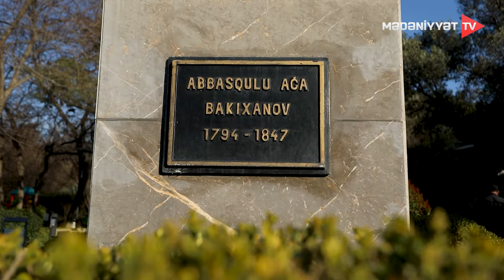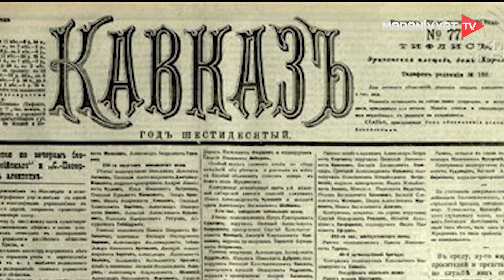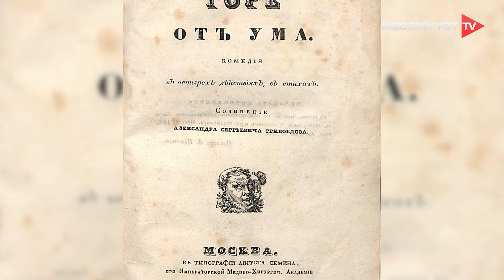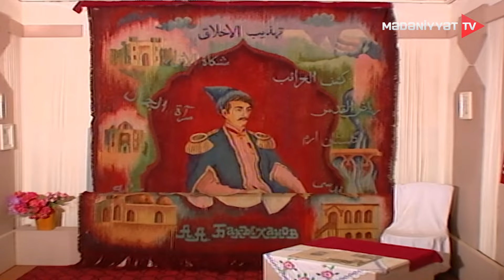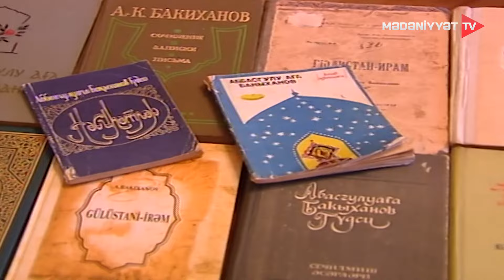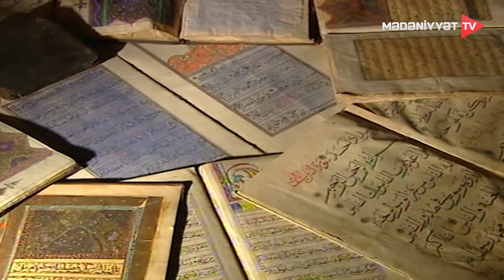Heykəllər danışsa - Abbasqulu ağa Bakıxanov | 05.04.2024